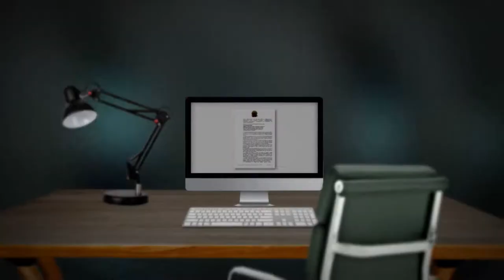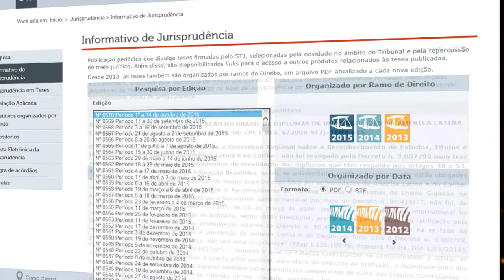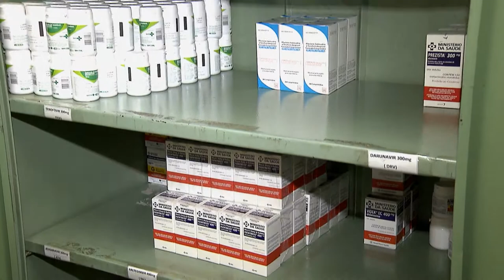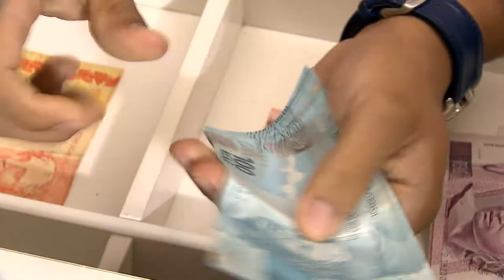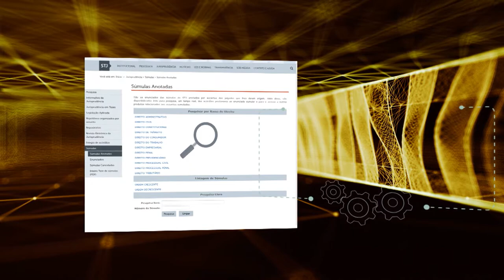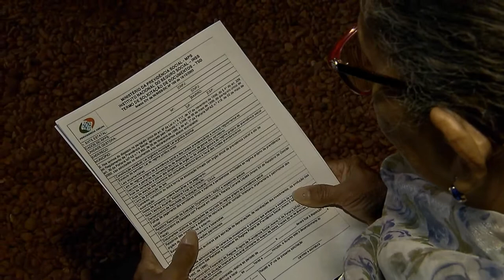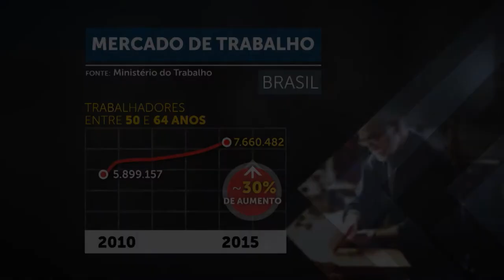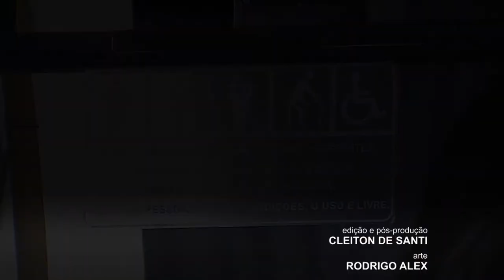STJ Cidadão #24 - Direitos dos Idosos (19/10/2017)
Pesquisa divulgada pelo IBGE em 2015 mostrou que de 2005 para 2015, a proporção de idosos passou de 9,8% para 14,3% dos cerca de 204,9 milhões de brasileiros. As projeções das Nações Unidas confirmam o aumento populacional de idosos e prevê que em 2050 uma em cada 5 pessoas no mundo terá 60 anos ou mais. Frente a esses dados de aumento da população idosa e queda no número de crianças e adolescentes, surge a pergunta: “A sociedade brasileira está pronta para essa formação populacional?” Para muitos especialistas e idosos, a resposta é negativa.
Em países como China e Japão, a velhice é sinônimo de sabedoria e respeito. Envelhecer é natural e inerente a todos. A família se orgulha em tê-los. No Brasil, jovens fingem dormir na poltrona do ônibus ou metrô para não ceder espaço a eles ou reclamam  quando precisam dar lugar em filas de órgãos públicos (garantia de preferência prevista em lei).  Alguns filhos, parentes próximos ou cuidadores exploram o idoso financeiramente, psicologicamente, agridem ou são omissos.
O STJ Cidadão da semana trata dos direitos dos idosos previstos na lei 10.741 sancionada em 2003. Ela regula os direitos assegurados às pessoas com idade igual ou superior a 60 anos e indica o que é obrigação da família, sociedade e do poder público nas questões de assegurar ao idoso, desde a efetivação do direito à vida, saúde, alimentação até ao respeito e à convivência familiar e comunitária.
O programa traz o depoimento de idosos contando como é envelhecer e o que fazem para ter uma velhice saudável. Especialistas comentam as politicas públicas, o papel de idosos cada vez mais ativos economicamente e como mudar a cultura do desrespeito e preconceito com os maiores de 60 anos.